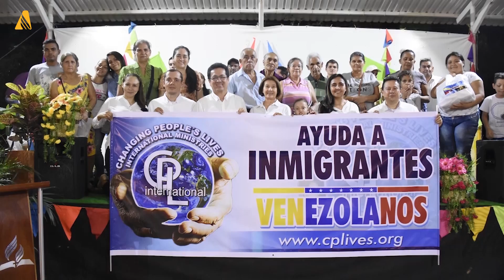É possível baratear o tratamento do câncer? | Notícias Mundiais Adventistas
Médico adventista da Austrália está trabalhando para tonar mais acessível o tratamento de câncer. Fique sabendo também sobre a ajuda humanitária na Colômbia e encontro de jovens comprometidos com Deus nas Filipinas.

FELIZ7PLAY